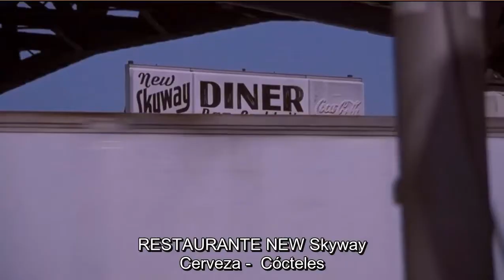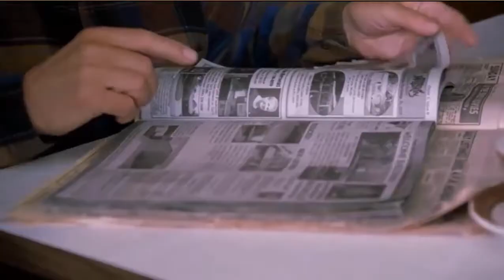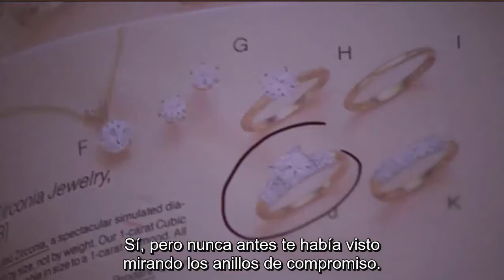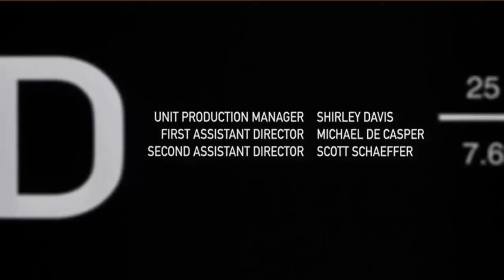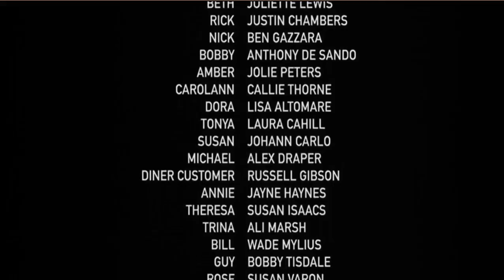Ceguera Histérica - Histerical Blindness - Ciegas de Amor - Subtitulada al Español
Realice la traducción de esta película sin propósitos comerciales solo educativos, únicamente con el objetivo de que la gente pueda entender y disfrutar de esta película. Les agradezco sus recomendaciones de traducción porque no soy traductor profesional, y hago esto como una forma de contribuir a la formación educativa de las personas interesadas. Estos son algunos datos importantes de la película: Fecha de estreno inicial: 16 de enero de 2002 Directora: Mira Nair Guion: Laura Cahill Premios: Premio Globo de Oro a la Mejor Actriz de Miniserie o Telefilme, MÁS Nominaciones: Premio Globo de Oro a la Mejor Actriz de Reparto de Serie, Miniserie o Telefilme, MÁS Reparto: Juliette Lewis, Uma Thurman, Gena Rowlands, Justin Chambers, Ben Gazzara, Anthony DeSando, Jolie Peters.